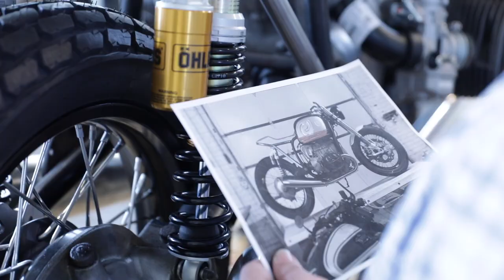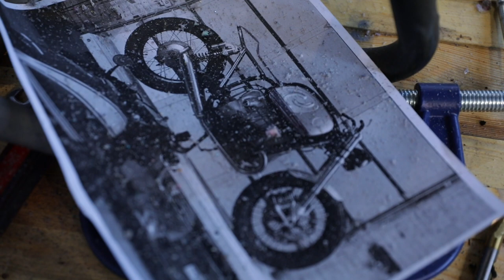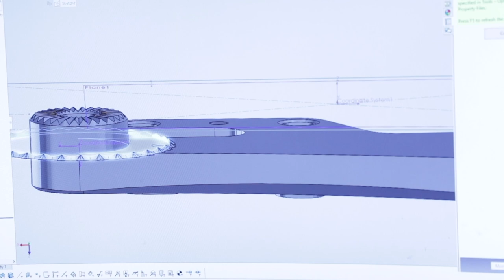Cognito Moto: R75/5 Build Episode 3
Episode 3. This week we carve out the seat, build and mount the LED projector headlight and make the rearsets for our disc hub.

Title: Lude Illa
Artist: Joe Bagale
Genre: R&B & Soul

Title: Trips
Artist: Topher Mohr and Alex Elena
Genre: R&B & Soul